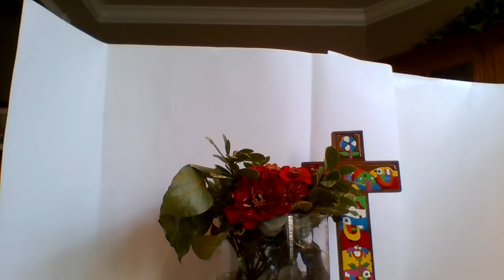" The Invitation"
Pastor Heidi's message " The Invitation"